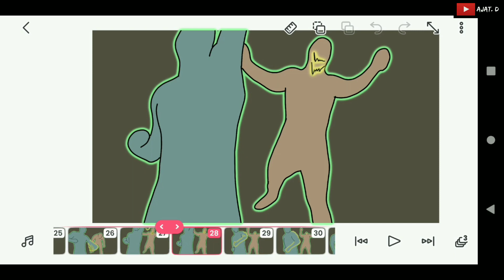Animation BOYKA vs DAVIC Undisputed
Rotoscope animation BOYKA vs Davic  on movie undisputed